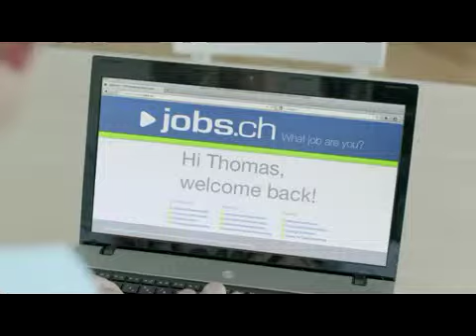A SUPER JOB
view more funny videos clips